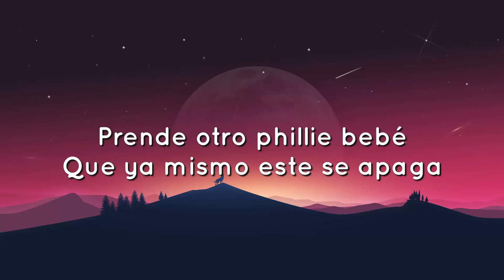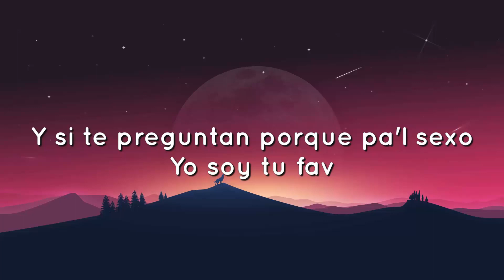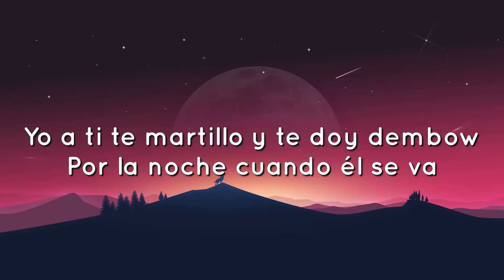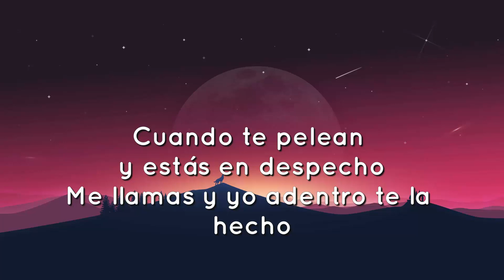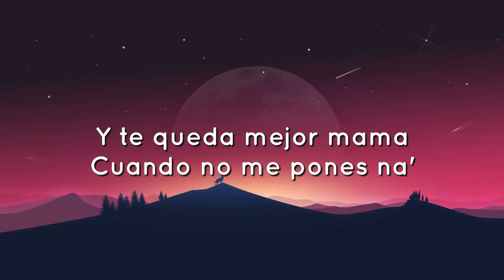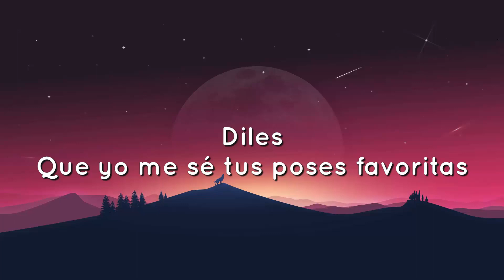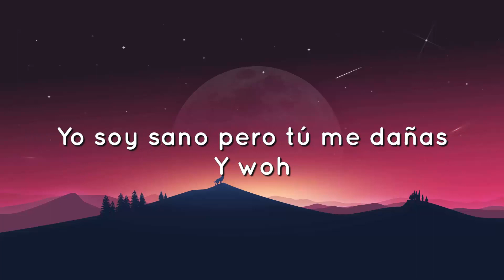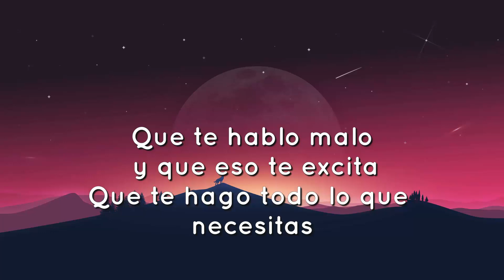🟠 Diles - Bad Bunny, Farruko y Ozuna (Letra/Lyrics)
Cancion: Diles
Artista: Bad bunny, Farruko y Ozuna

Prende otro phillie, bebé
Que ya mismo este se apaga (ey, ya)
Vamos para el cuarto polvo
Ya esto es una saga
Dice que le gusta hacerlo con mis temas de trap (oh, yeah)
Y si te preguntan porque pa'l sexo
Yo soy tu fav
Diles
Que yo me sé tu' pose' favoritas
Que te hablo malo y que eso te excita
Que te hago todo lo que necesitas
Pa' hacerte venir
Y dile'
Que yo me sé tu pose favorita
Que te hago todo lo que necesita'
Pa' hacerte venir
Farru
Dile que soy el baby
Tu novio viste de Old Navy
Yo sí tengo flow, él no tiene flow
Yo a ti te martillo y te doy dembow
Por la noche cuando él se va
Tú me llamas con la necesidad
Porque te gusta cómo te doy
Tranquila ma, que por ahí voy ya
Uh-uh-uh
Quiero hacerte cositas que nunca te han hecho
Esta noche conmigo tú tocas el techo (uh-uh-uh)
Cuando te pelean y estás en despecho
Me llamas y yo adentro te la echo
Dime si tu quieres
Que yo te ubique en mi cama
Deja el drama
Ven y mama
Voy a darte duro hasta por la mañana
Y que comience la acción
Dame tu ubicación
Ey, tú sabes que yo le llego y cuando llego
Este bicho causa emoción
Le bajo el pozo como Poseidón
Y le abro las piernas en el balcón
Pa' hablarte claro, ma, tú le metes cabrón
Me gusta como con la boca me pone' el condón
Y te queda mejor, mamá
Cuando no me pones na'
Este bicho es tuyo
Avanza y corre
Ven y súbete en la torre
Diles
Pa' hacerte venir
Y dile'
Pa' hacerte venir
Conozco tu' pose', hago susurrar todas tu' voce'
Por mi cuello
Se ilumina el camino cuando estrello
Tu cuerpo junto al mío
Haciendo detener el tiempo
Este es el mejor momento
Pose' abajo, arriba
Pose' en cuatro, encima o de la'o
Caliente caliente
Dime que tú sientes si te doy de frente
Se siente apreta'o
Tu culo pégalo cerca
Pa' retumbarte completa
Baja y sube en cámara lenta, mai (Bad Bunny)
Vamo' hacerlo adentro del carro y pichea el hotel
Que tengo ganas, bebé, y no hay tiempo para perder
Cristales tintia'os, nadie nos va a ver
Estamo' bellaco y queremo' meter
Tú y yo solitos, dale apaga el cel
Que te vo' a hacer lo que no te hace él
Y woh, ja
Los cristales del carro se empañan
Tu carita de ángel me engaña
Yo soy sano pero tú me dañas
Y woh (woh)
Prende un cripi y se puso lucía
Me dio un blowjob mientras conducía
Se trepó y me seducía
Y dile'
Pa' hacerte venir (Farru)
Y diles
Pa' hacerte venir
Bad Bunny (Bad Bunny)
Hear this music (hear this music)
Mambo Kingz (Mambo Kingz)
Dj Luian (Luian)
Farru
Ozuna
Ñengo Flow
Arcángel (El género punto com)
Ey, yes, tía, sí soy en setiembre
Nos vemo' en el talpón, liceo, Farru